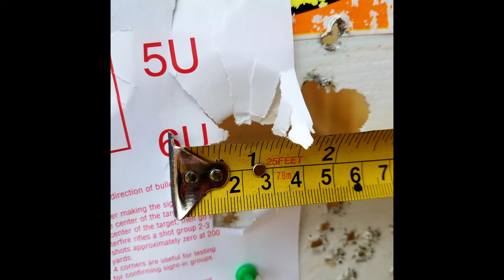Smoothbore Shotgun Rifled Slug 100yd ACCURACY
Atterbury Shooting Complex Lane #30 - 100yd
- Mossberg 500 12GA - 28" Smoothbore AccuChoke Barrel
- Carlson's Rifled Choke Tube
- Centerpoint Shotgun Scope 2-7x32
- Federal PowerShok 2.75" 1oz Rifled Slug
- Caldwell Tack Driver Bag

If you have any questions about/for us please email/message us.

rifled slug accuracy test 50 yards and 100 yards,
rifled slug accuracy range,
410 rifled slug accuracy range,
rifled slug barrel accuracy,,
shotgun rifled slug accuracy,
12 gauge rifled slug accuracy,
mossberg 500 rifled slug accuracy,
smooth bore rifled slug accuracy,
870 rifled slug barrel accuracy,
20 gauge rifled slug accuracy
18 smooth bore slug accuracy
1187 smooth bore slug accuracy
12 gauge smooth bore slug accuracy
what is a smooth bore slug barrel
sighting in a smooth bore slug gun
how accurate is a smooth bore slug gun
can a smooth bore shoot slugs
870 smooth bore slug barrel for sale
1187 smooth bore slug barrel
870 express smooth bore slug barrel
12 gauge smooth bore slug mold
rifled vs. smooth bore slug barrel
smooth bore with slugs
winchester 1300 smooth bore slug barrel
slug with smooth bore barrel
hunting with smooth bore slugs
remington 1187 smooth bore slug barrel
12 gauge slug smooth bore
12 gauge smooth bore slug ammo
20 gauge slug smooth bore
20 ga smooth bore slug gun
20 ga smooth bore slug accuracy
smooth bore 20 gauge slug accuracy
20 gauge smooth bore slug gun
smooth bore 410 slugs
smooth bore 870 slug barrel
870 smooth bore slug
remington 870 smooth bore slug